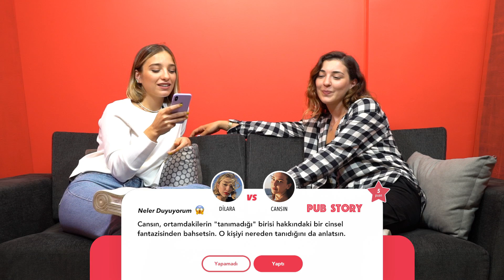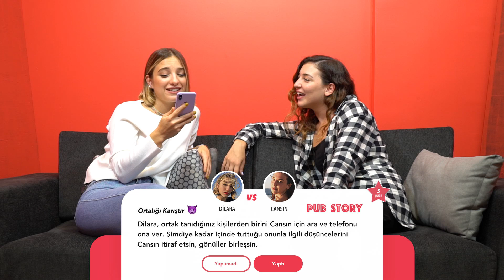Daha Önce Hiç Kimseye Anlatmadığın Bir Sırrını Anlat!| Dilara Aydın vs Cansın Kaşıkçı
Burası Pub Story burda sır saklamak, utanmak, arkadaşın üzülmesin diye minnoşluk yapmak yok!🙅 Ne var diye soracak olursanız, Dilara Aydın var, Cansın Kaşıkçı var, itiraflar var, rekabet var ve tabii ki de bol bol kahkaha ve eğlence var🤗